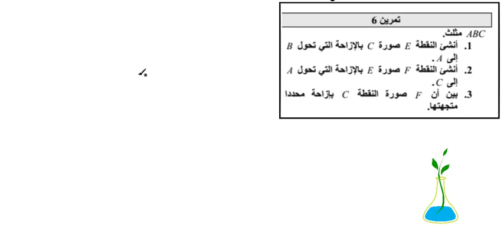تصحيح تمرين 6 - المتجهات والازاحة - تقنيات رسم الشكل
هذه القناة تعمل على توفير فيديوهات تعليمية للجميع وبالمجان تقنيات رسم الشكل
المتجهات والازاحة
تصحيح تمرين 6